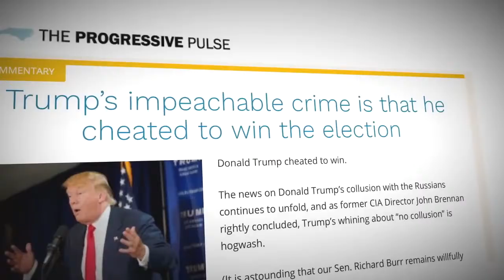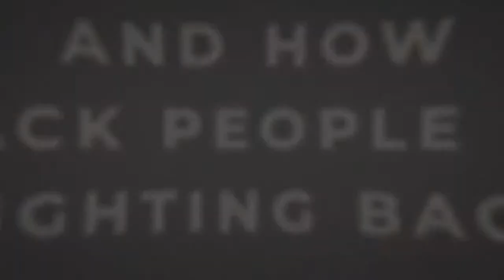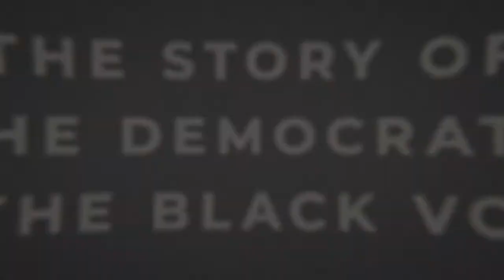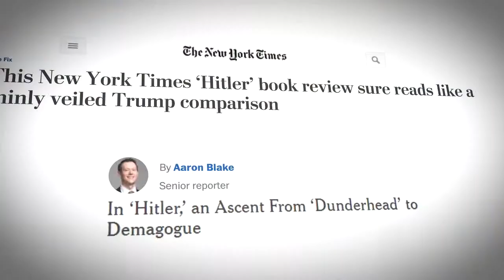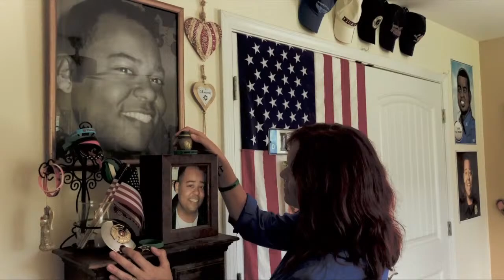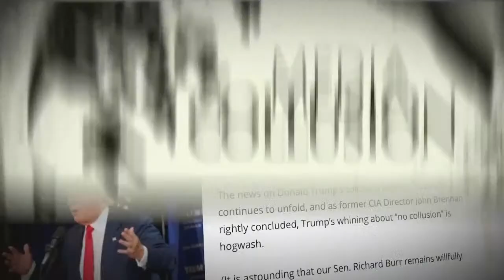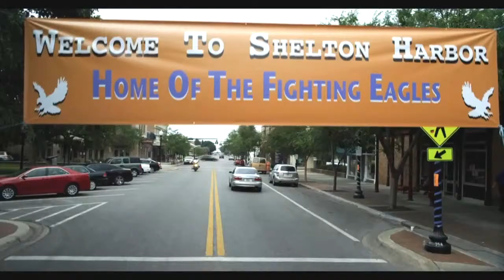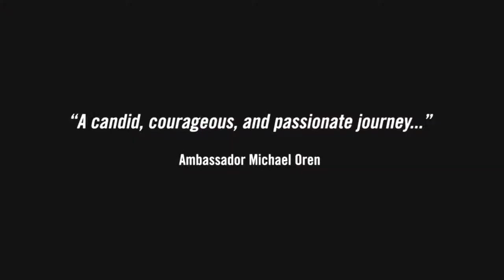The Hugh Hewitt Show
Mark Davis is filling in for Hugh this morning, on the first day of October, Friday, 1st, 2021, discussing the important topics of the day, COVID-19 and the new Biden administration. Talking today:

Michael McKenna, opinion columnist, Washington Times.
Doug Lemerises, Cleveland.com columnist/podcaster.
Sonny Bunch, movie critic, The Bulwark.com.
Hillsdale Dialogue hour with:
Dr. Matthew Spalding, dean, Hillsdale College's Kirby Center
and
Dr. Glenn Ellmers, professor, Hillsdale College.